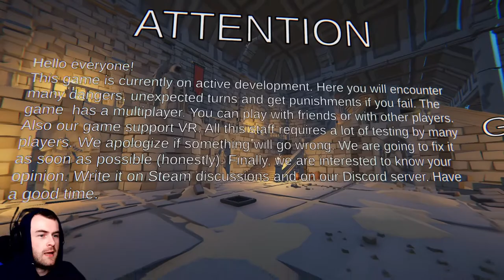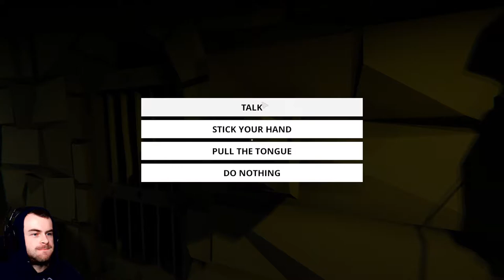Let's Play: GIRL.EXE Demo | Steam Indie Game (Gameplay Walkthrough)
Equipment:
Microphone Setup: Yeticaster Bundle
Headset: Astro A50 (Gen 4 2019)
Mouse: Razer Viper Ultimate
Keyboard: Razer Huntsman Mini (Linear Keys)
Main Monitor: AOC G2590PX FHD 144Hz FreeSync 25in Monitor

PC SPECS:
CPU: AMD Ryzen 7 3700X
GPU: MSI Gaming X Trio GeForce RTX 2070 Super 8GB
Motherboard: MSI Gaming B450 Pro Carbon AC Motherboard
Memory: Corsair Vengeance LPX 16GB 3000MHz (2x8GB) DDR4
SSD: Western Digital WD Blue SN550 500GB+1TB M.2 NVME SSD
HDD: Seagate BarraCuda 2TB HDD
Case: Cooler Master MasterBox TD500 RGB Black ATX Case

Game Description:
GIRL.EXE is a multiplayer co-op first person horror game. You and your friends (or only you) are trying to go through the mysterious dungeon with various types of rooms, monsters, challenges to find the secret of an unknown girl.

STORY:
You and your friends decided to find a girl on the Internet. Unfortunately, something went wrong. The virus has entered your computer. You decided to figure it out yourself, instead of calling the master.Unfortunately, the virus deceived you and you trap in an unknown world with a girl is chasing you. Can you get out?

HORROR:
You have to go through many rooms. One wrong action and you are doomed to stay here forever. Dozens of traps await the naive player.

CRAZY GIRL:
You meet a girl in the dungeons. At first she is sweet and calm, and then... she is going to punish you properly

FEATURES:
◆ Multiplayer Co-op with your friends◆ Fascinating story
◆ Tons of different puzzles and challenges
◆ A lot of scary moments
◆ Hot girlfriend (be careful)